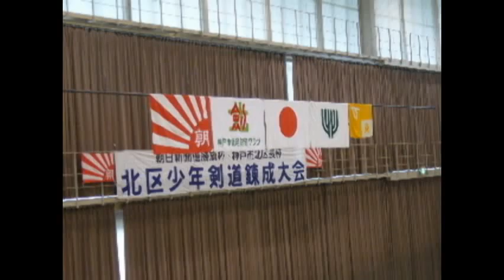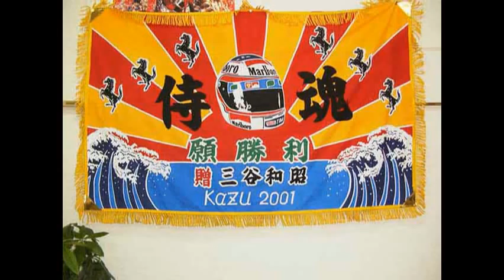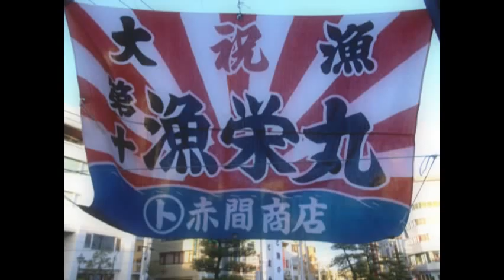[Ki Sung Yueng celtic]The Rising Sun Flag and Japanese Militarism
Ki Sung Yueng celtic